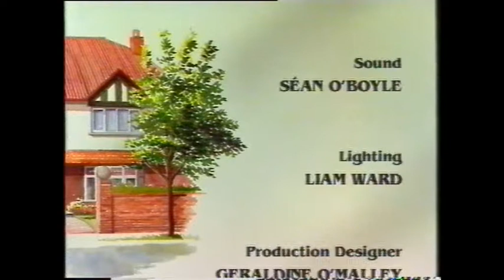s4 ep 2